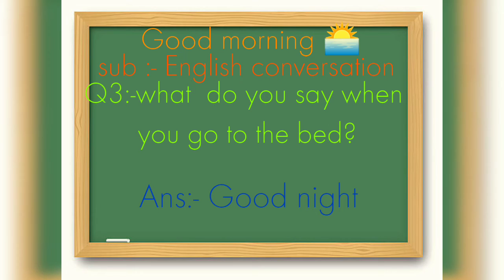Q3. English conversation 🌷